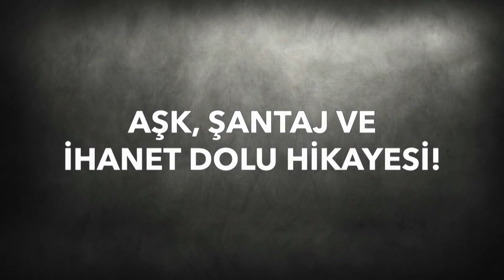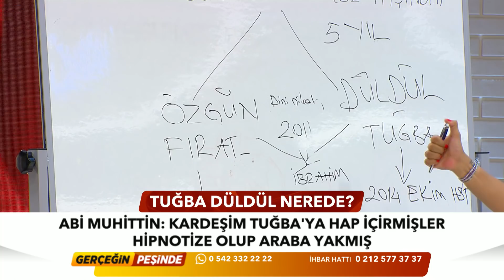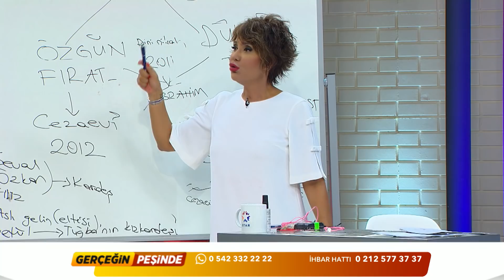Gerçeğin Peşinde 195. Bölüm